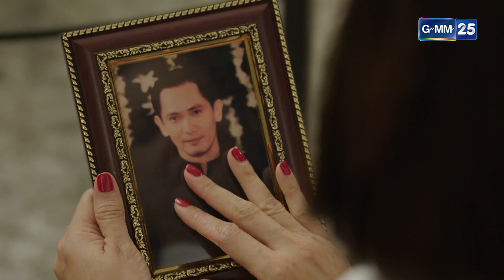ฉันยังไม่ทันบอกชื่อเลย | สะใภ้ TKO